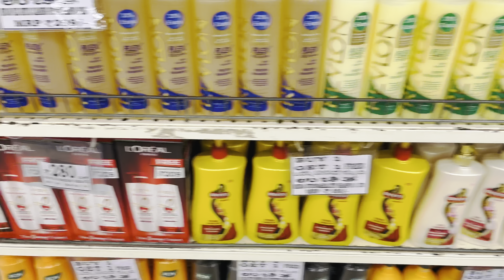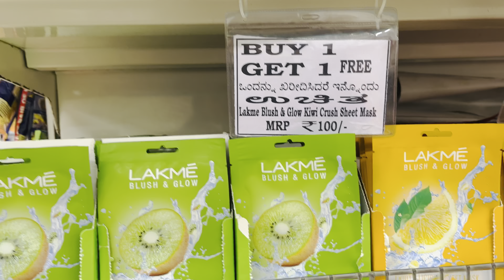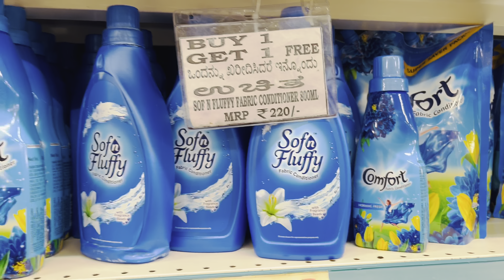Buy 1 get 1 offer @Dmart Bangalore